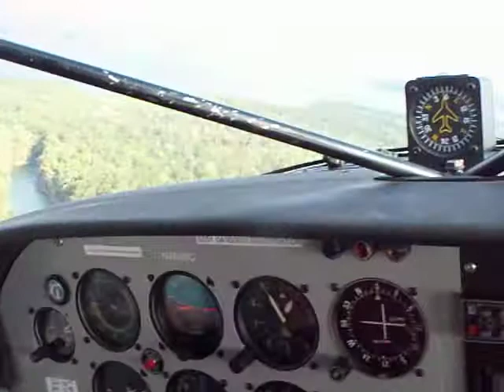Flying Cessna 185 Float Plane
A little fall flying in a Cessna 185 Float Plane